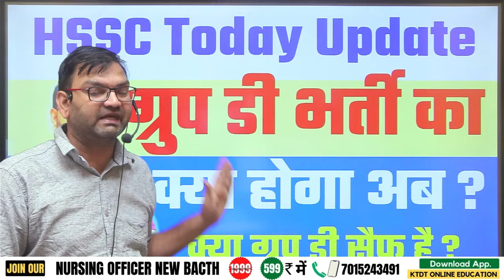hssc cet today court case update - Cet group d bharti का क्या होगा - जल्दी देखलो सभी - KTDT